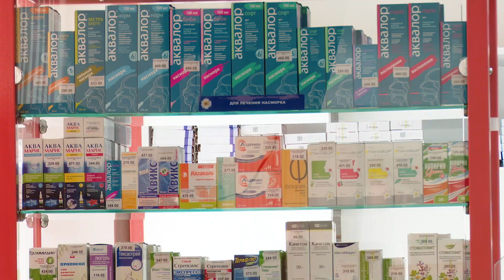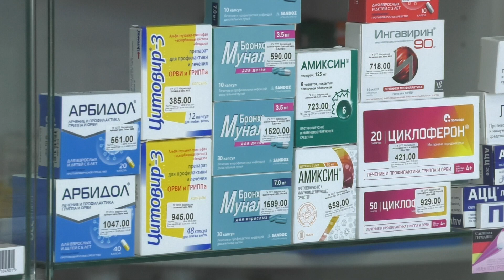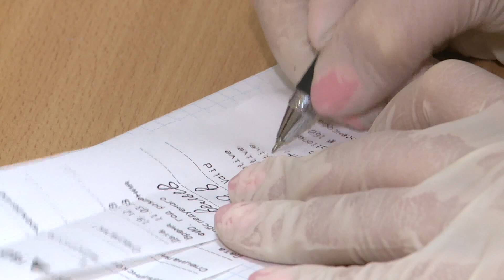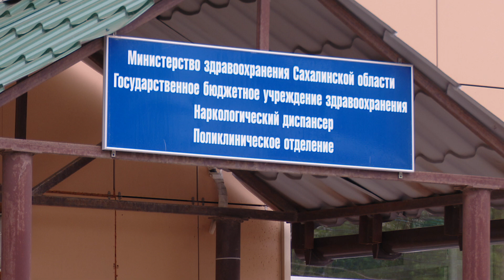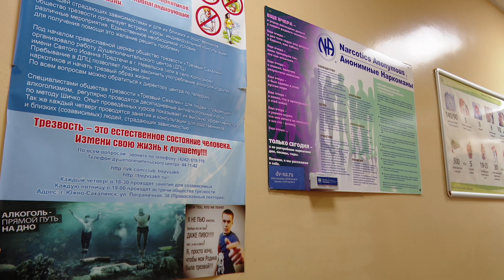Лечат или калечат? Какие лекарственные препараты могут навредить организму?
В этом выпуске программы "Черта" мы узнаем обратную сторону недорогих сердечных капель и разберемся, чем опасно бесконтрольное употребление препаратов, в состав которых входит фенобарбитал.